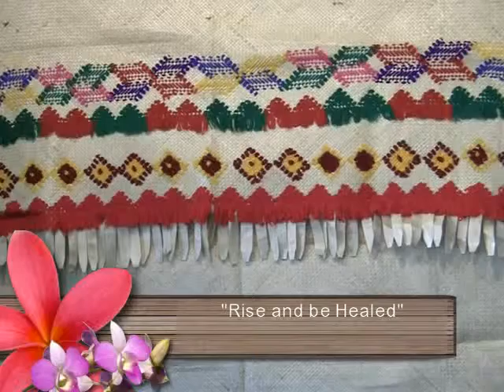RISE AND BE HEALED - Tangikina Pahulu 'Uhila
A SUMO JOE Productions for Global Vision One and Visone Mo'ui Ministry!